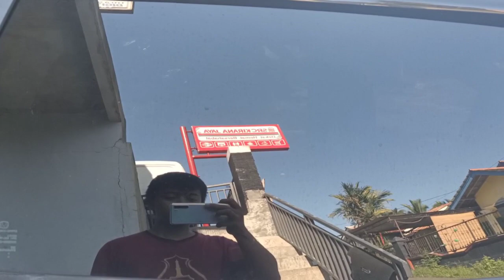Trik simpel buang bekas dobel tape 3M dan lainnya di mobil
Mengupas cara meremove dobel tape di mobil gak pake lama